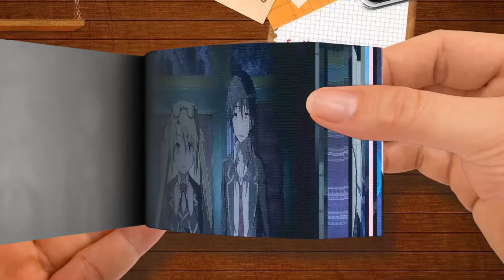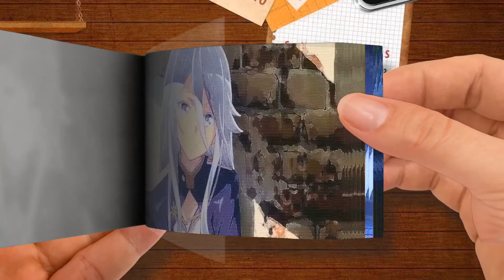FlipBook | They Can't Hold It In Anymore~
They Can't Hold It In Anymore~
🌈 Akane Rena FlipBook
Thanks! 💖💖💖💖💖